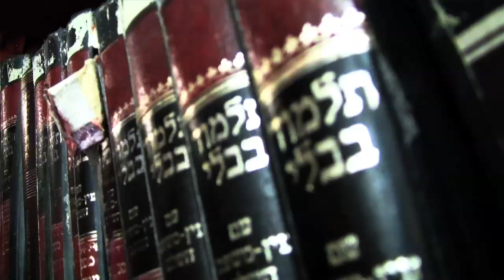Footsteps of Jerusalem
Short film of Jerusalem, Israel. Filmed in 2011/12